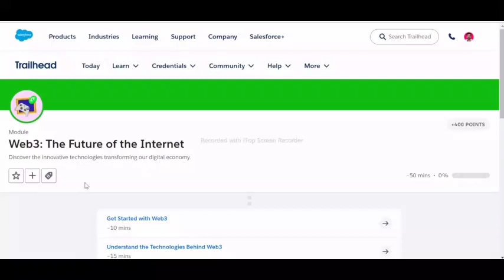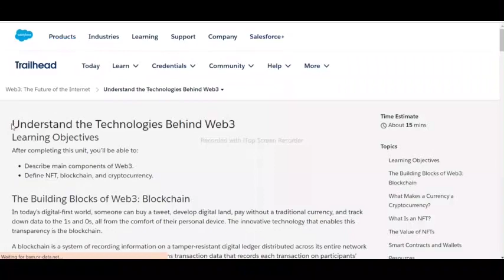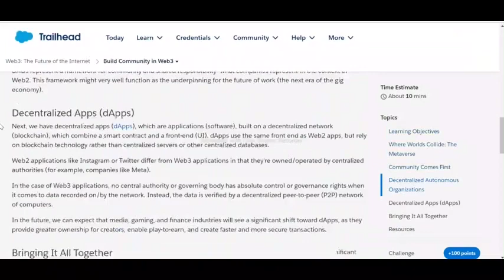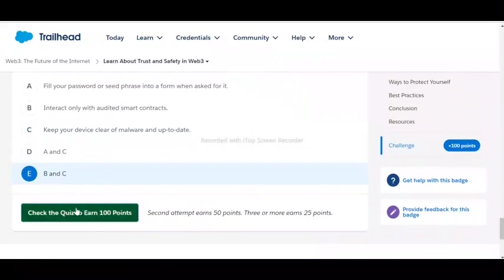Web3: The Future of the Internet | Salesforce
Get Started with Web3
Understand the Technologies Behind Web3
Build Community in Web3
Learn About Trust and Safety in Web3